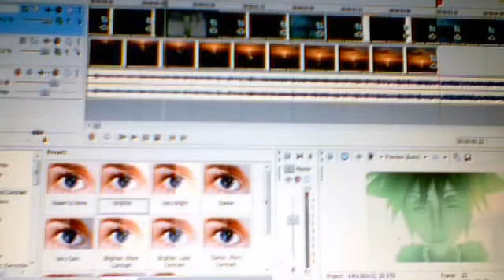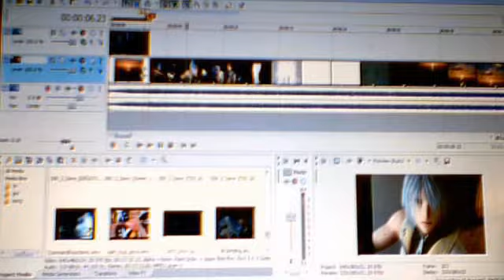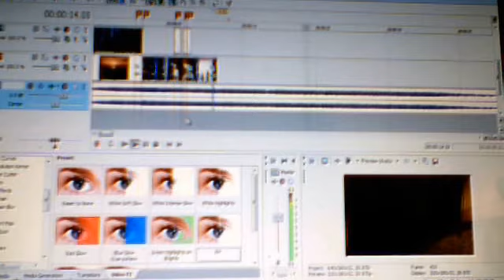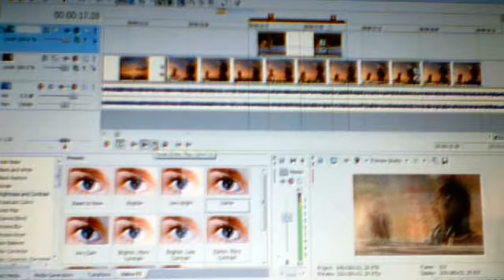How SBF Goes About Making a Video...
Yeah.
I was really bored the other day while waiting to go to my graduation ceremony... so I filmed myself editing a little something.

It's kinda lame...but whatever. XD
It's sped up a LOT! lol
I had to rerender the clips several times so I could geet them to fit in with the Numa song.
Ummm... yeah... that's about it. o.o
~ * F Y I * ~
-I'm working with Sony Vegas 8.0 Pro
-I filmed this with a webcam, so that's why the quality is kinda suckish. XD
-Yes. There is an English version of the Numa Numa song. ;D